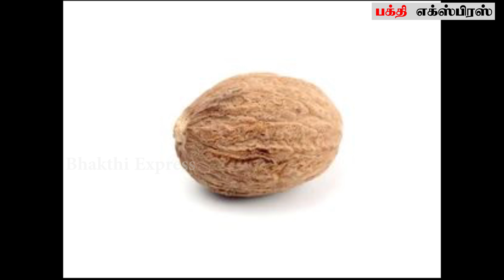1.1.2024 புத்தாண்டு இந்த எண்ணையில் தீபம் ஏற்றினால் 100 ஆண்டு தவம் செய்த பலன்! maha periyava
1.1.2024 புத்தாண்டு இந்த எண்ணையில் தீபம் ஏற்றினால் 100 ஆண்டு தவம் செய்த பலன்! maha periyava